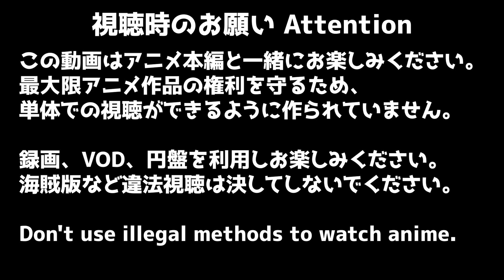僕のヒーローアカデミア 7期 16話 (154話) リアクション My Hero Academia Season7 Episode16 (154) Reaction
差し入れはコチラから Amazon（短縮リンク）